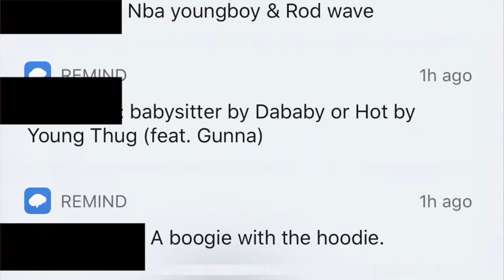WTKBS EP 8 Slaps What are the Kids Listening To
Welcome to my fake TV show where I define words I hear my students use in the classroom bc generally, they're ridiculous and hilarious.

Slaps: When something is REALLY REALLY good you say it slaps. Mostly used with music.